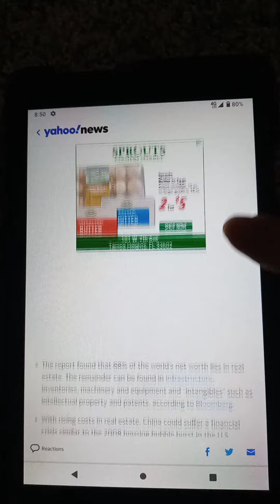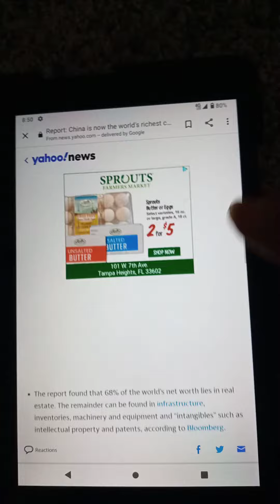China The Richest Country Surpassed United States. NextShark.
Yahoo News